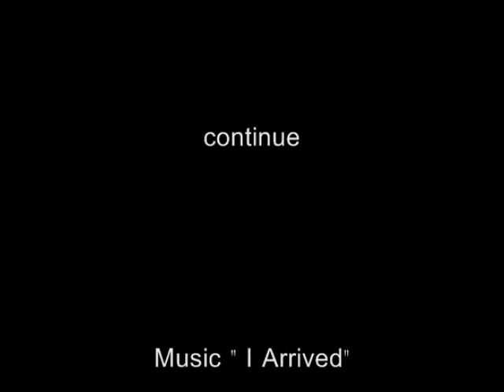11/01/2009 4/4 FACE FACTS FAITH , Waiting On God Can Be Tough church 92807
Waiting On God Can Be Tough
Overcoming Lifes Biggest Struggles  Part 5
November 1, 2009 ~ Romans 4:17-20

 God does everything just right and on time, but people can never completely understand what He is doing. Ecclesiastes 3:11 (NCV)

But those who wait on the LORD shall renew their strength; they shall
mount up with wings like eagles, they shall run and not be weary, they
shall walk and not faint.  Isaiah 40:31 (KJV)

How To Believe While Waiting On God

Romans 4:17-21
As it is written: "I have made you a father of many nations." He is our father in the sight of God, in whom he believed--the God who gives life to the dead and calls things that are not as though they were.  Against all hope, Abraham in hope believed and so became the father of many nations, just as it had been said to him, "So shall your offspring be."  Without weakening in his faith, he faced the fact that his body was as good as dead--since he was about a hundred years old--and that Sarah's womb was also dead.  Yet he did not waver through unbelief regarding the promise of God, but was strengthened in his faith and gave glory to God, being fully persuaded that God had power to do what he had promised.

1.   Grasp The 6 Stages Of Faith.
•Stage 1:  Dream (Age 75)
(God)  I will make you into a great nation... Gen. 12:1-3
•Stage 2: Decision
So Abraham left as the Lord had told him to... Gen. 12:4
•Stage 3: Delay (Age 86)
But Sarah still had not borne any children... Gen. 16:1
•Stage 4: Difficulty (Age 99)
How can a son be born to a man my age?  Gen. 17-18

•Stage 5: Dead End
Take your only son, whom you love, and sacrifice him...              Gen. 21:1-6, 22:1-12
•Stage 6: Deliverance
(God)  Dont hurt the boy...Ive provided a lamb...  Gen. 22:12-14

2.  Focus On What God Can Do.
Abraham believed in God who gives life to the dead and who creates something out of nothing.  Romans 4:17 (NCV)

What is impossible with men is possible with God.  Luke 18:27(NIV)

3.   Depend On Gods Promises.
When hope was dead within him, Abraham went on hoping in faith...He relied on the word of God...  Romans 4:18 (Ph)

While God was testing him, Abraham still trusted in God and his promises, so he offered his son Isaac... Hebrews 11:17 (LB)

 Though it seemed Abrahams hope could not be fulfilled... he did become the father of many nations, exactly as God had promised.  Romans 4:18 (JB)

4.  Face The Facts In Faith.
Without weakening in his faith, he faced the fact that his body was as good as dead...and Sarahs womb was also dead.  Yet he didnt waver with unbelief...  Romans 4:19-20a (NIV)

Through faith he regarded the facts.  Romans 4:19a (GW)

5.  Expect God To Come Through.
Abraham never doubted.  He believed God, for his faith and trust grew ever stronger, and he praised God for this blessing even before it happened.  He was completely sure that God was well able to do anything He promised.  Romans 4:20-21 (LB)

Let your hope keep you joyful, be patient in your troubles, and pray at all times.  Romans 12:12 (GN)